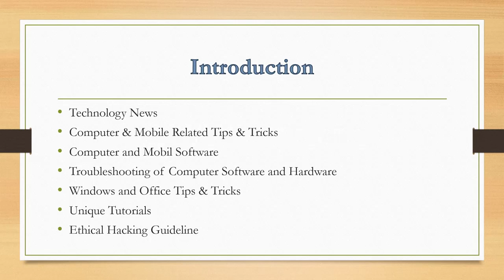Introduction of ComTech Channel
In my Youtube Channel you will get updates about technology and many exciting and fruitful tutorials for your PC and Mobiles phone.

Research & Voice: Kamran Ghaffar
Power by: ComTech